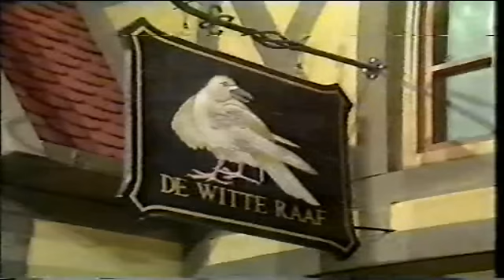André van Duin Oostenrijk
André's Comedy Parade '85/86
Een kleine impressie over het Tiroler leven.